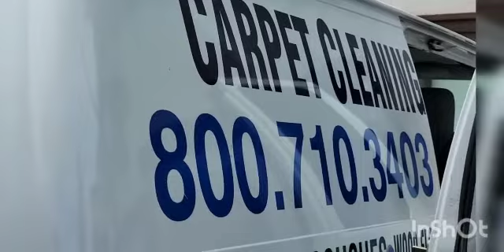professional carpet cleaning.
Video from M.Sh🤩